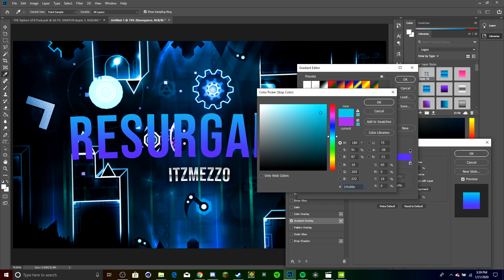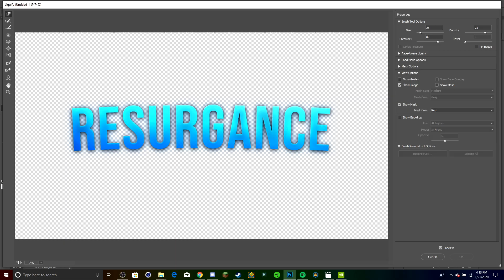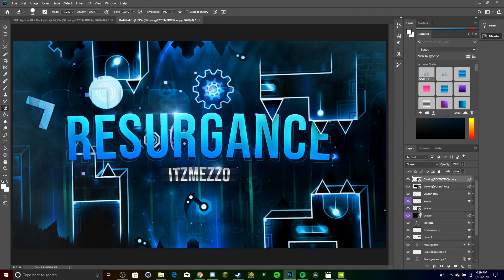Resurgance Thumbnail - Speedart - Photoshop CC 2019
This is a thumbnail speedart for Mezzo's new level "Resurgance."

I don't really know if he realized there's a typo in the level title, and it's supposed to be "Resurgence," but it's whatever.